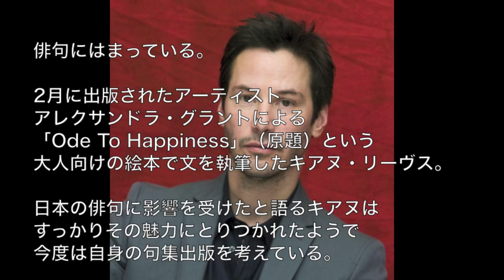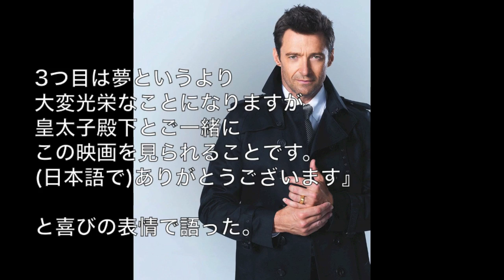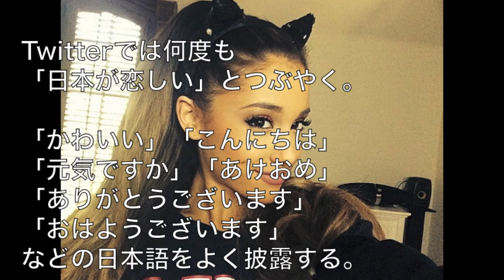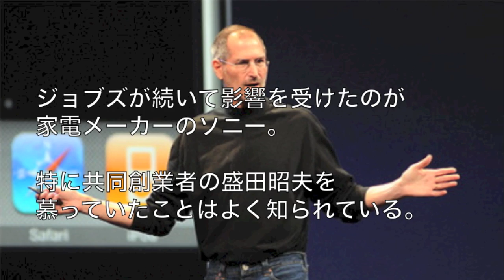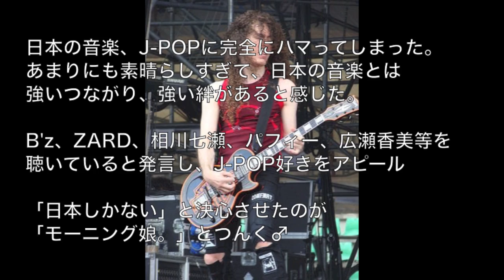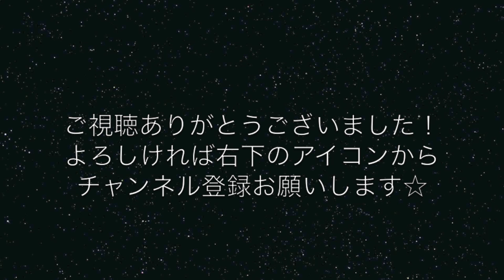そんなに日本が好きなの！？世界的スターの親日エピソード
日本が大好きな世界的スターにまつわる親日エピソードを集めました☆

キアヌ・リーブス・ヒュー・ジャックマン・マドンナ・スティーブン・タイラー（エアロスミス）
アリアナ・グランデ・スティーブ・ジョブズ（Apple 創業者）・ティム・バートン（映画監督）
マーティン・フリードマン（元デスメガ）・ジェロム・レ・バンナ（総合格闘家） ♦ ♦